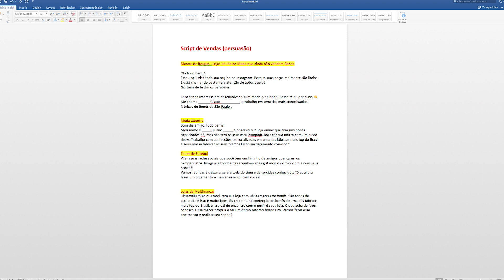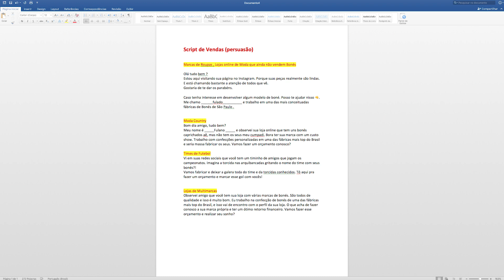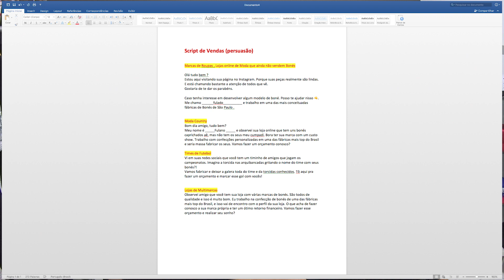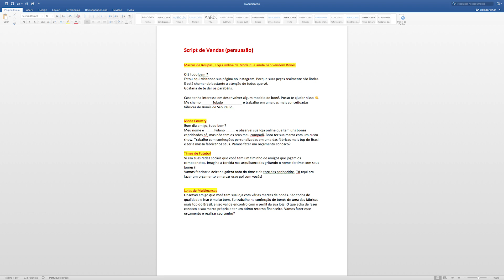GANHE DINHEIRO SEM SAIR DE CASA COM WHATSAPP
Nesse video de hoje eu ensino como você através de um script de vendas matador pode ganhar dinheiro sem sair de casa , com whatsapp , facebook e instagram.

Link para Download do Script ↴